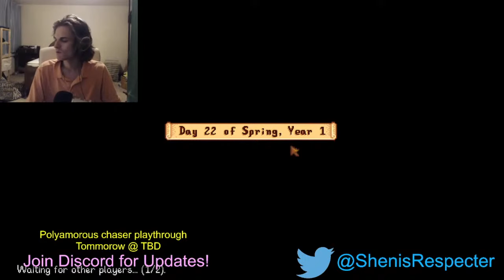I booked a flight and got my butt blasted by an intersex Crossdresser in Hollywood.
This is one of my first times making a stream archive, I had to uh, rebalance the audio because my mic's settings were so beyond botched at the time and I had to fix it in post. But yeah. Oh also the gameplay footage is of stardew valley

This is the story of my first trip to Hollywood. And in Case anyone is wondering, when I flew out I was talking to 2 trans girls, one was a top, the other was verse, they both bailed but the one I wanted to see most, the beautiful latino transgirl with a bubbly personality and a great smile, I ended up seeing her next time I flew to hollywood for a Corn Convention, and it was incredible. I told everyone at the convention about her and the trans stars all seemed to think it was really cute.

Anyway, I just wanted to share my story of my first trip to hollywood. I have a love/hate relationship with that place, there's a lot of good and a lot of bad there but either way, one thing's for sure, and its that the types of women I love and adore are there.